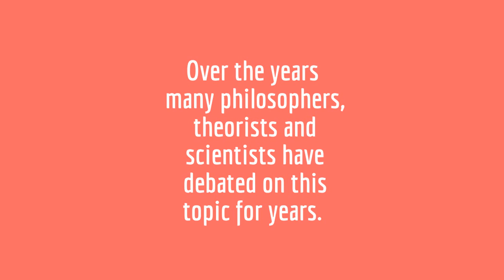Are we living in a computer simulation ? (EXPLAINED)